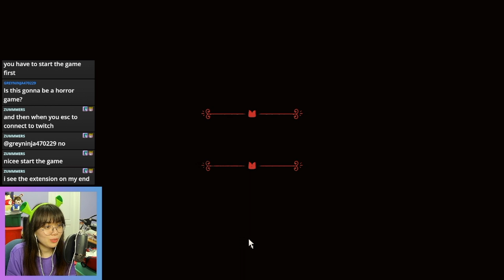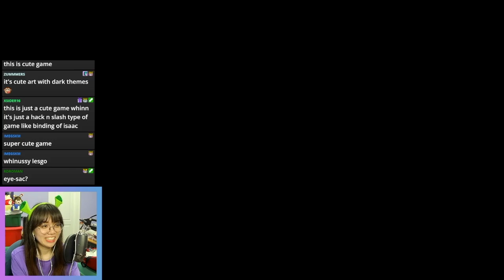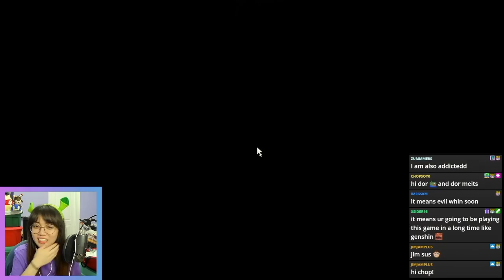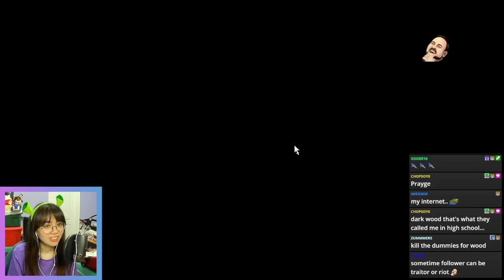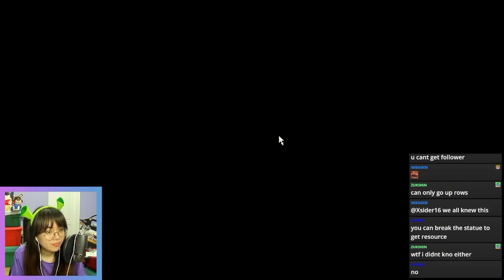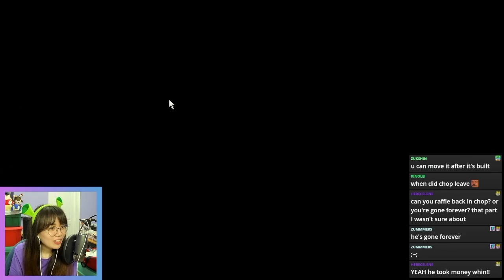Join the WHINUSSY (Cult of the Lamb part 1)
Whin plays Cult of the Lamb for the first time.